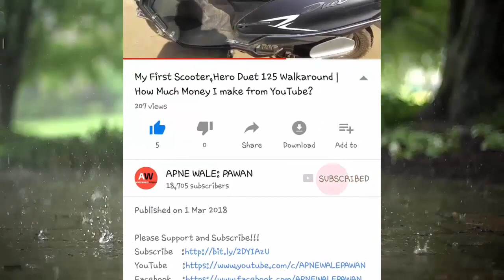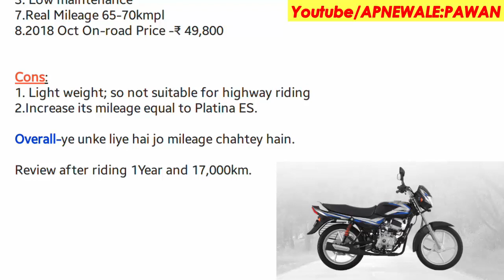New Bajaj CT100 ES Pros & Cons Price Self Start Bs4 AHO Bike Review New Features, Mileage in Hindi